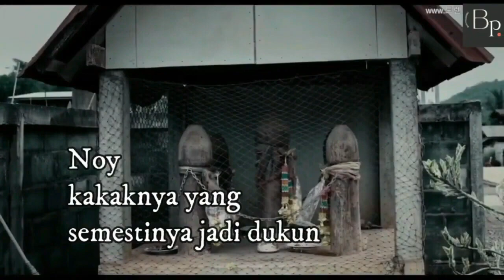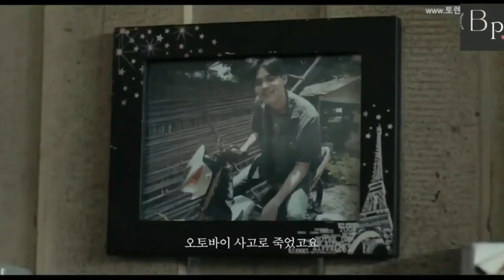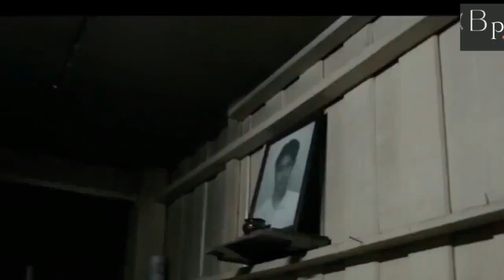PERTARUNGAN PARA DUKUN - ALUR FILM THE MEDIUM - # bpchanneltv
Hai balik lagi sama aku yang paling keren dan imut

kali ini kita akan bahas film yang berjudul the medium, film ini di klaim sebagai film terlaris tahun lalu di thailand, dan film ini juga diangkat dari kisah nyata,yang terjadi di pedalaman negara thailand sana

film ini juga di bungkus dalam bentuk dokumentar, jadi kayak benar2 nyata gitu ya kan

menceritakan tentang 1 keluarga yang dipercayai turun temurun mewarisi ilmu perdukunan, tapi salah satu keluarga itu menolak untuk menerima yang mereka katakan sebagai anugrah

nah pelan2, keluarga mereka pun mati satu persatu, koq bisa ya ?

mau tau kelanjutannya ? cus tonton cerita singkatnya disini

Cus